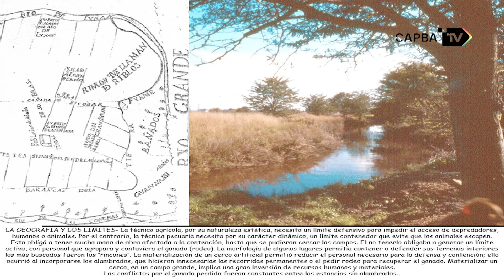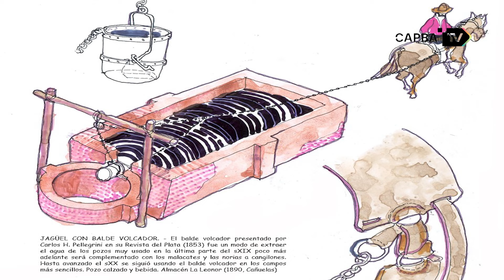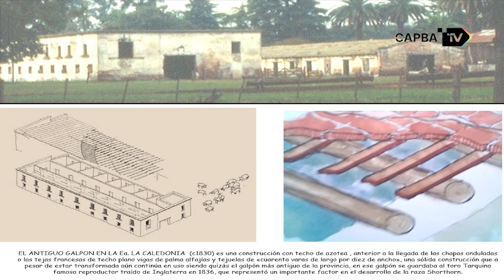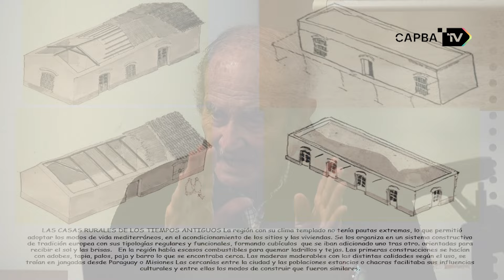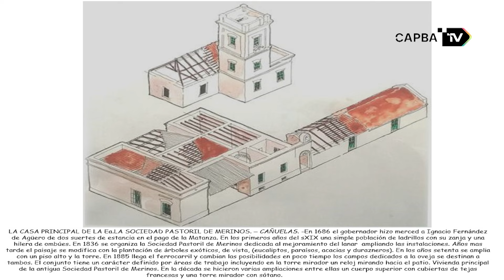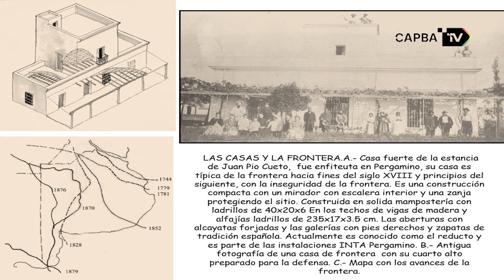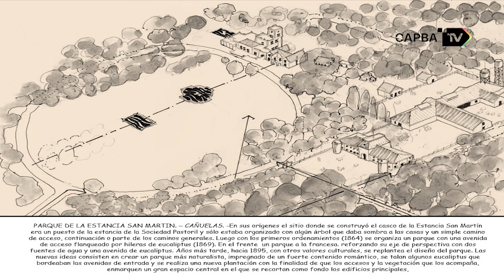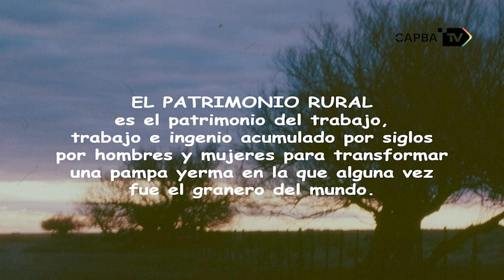Arquitectura argentina del siglo XIX. Un siglo fundante para nuestro país.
¡Bienvenidos a un nuevo encuentro sobre Miradas Criticas de la Arquitectura! En esta oportunidad junto al arquitecto Carlos Moreno nos adentraremos en la arquitectura argentina del siglo XIX.
 En Miradas Criticas exploramos cómo la arquitectura y el urbanismo no son disciplinas autónomas, sino que están intrínsecamente ligadas al medio, las circunstancias, la política, la economía y las condiciones sociales. Acompáñanos en esta enriquecedora discusión donde adoptamos el apotegma de Octavio Paz: “La arquitectura es un testigo insobornable de la historia”.

Este seminario es gratuito para matriculados de CAPBA CS y consta de 5 encuentros presenciales o virtuales, los días miércoles. Los encuentros son dictados por los arquitectos Alberto Petrina, Fermín Labaqui, Carlos Moreno y Fabio Grementieri. Nuestro objetivo es reflexionar sobre el patrimonio construido de Argentina y generar interacción y debate con los participantes.

¡No te pierdas esta oportunidad única de aprendizaje y discusión!

CAPBA 🎥TV. El Canal de la arquitectura Bonaerense.